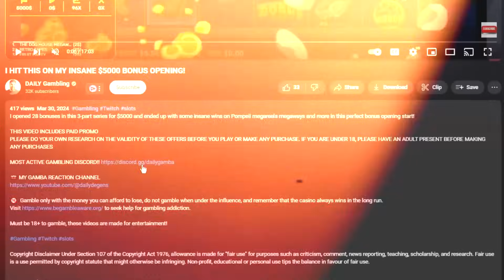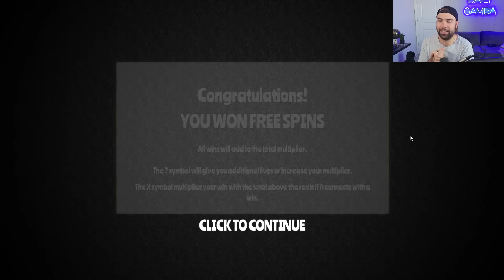HE HIT A 21,000X WIN ON SWEET BONANZA ON THE LAST SPIN!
I react to real money wins including this insane 21,000x win on sweet bonanza on the last spin, huge wins on wanted, sugar rush and more!